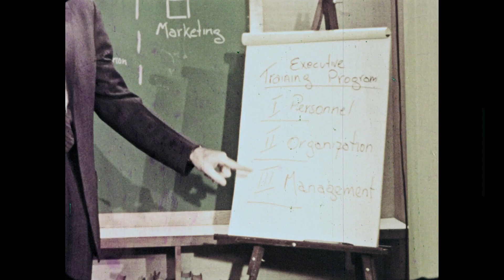4 Reasons for Creative Messaging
"I warn you against believing that advertising is a science." Bill Bernbach.
Creative advertising stands out more.  Simple...right?
This is a "tongue in cheek" look at why being creative is important for advertising as well as sales, presenting. essentially anything related to business.